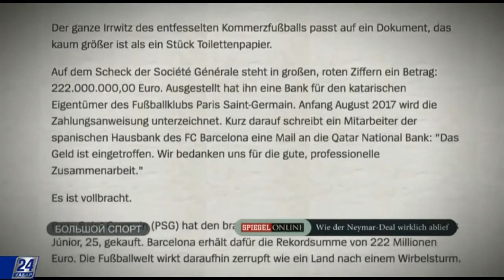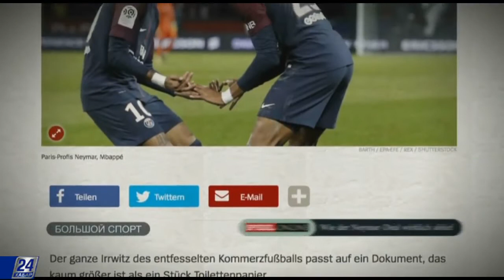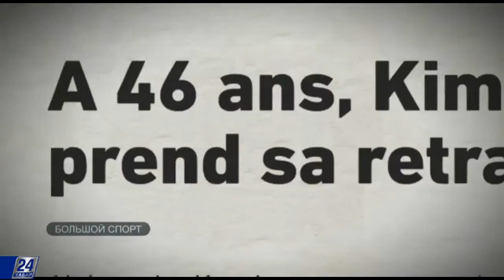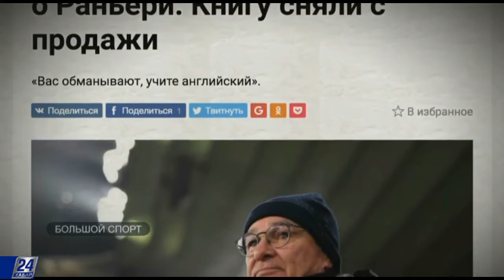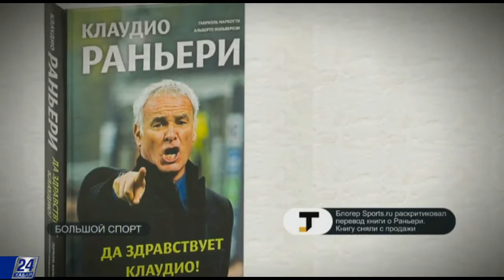Какую зарплату получает футболист Неймар?